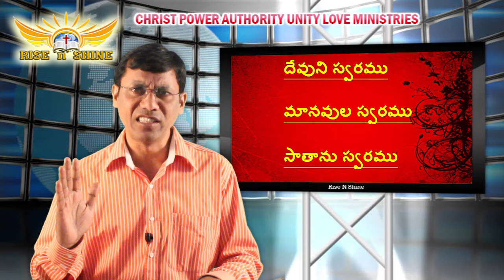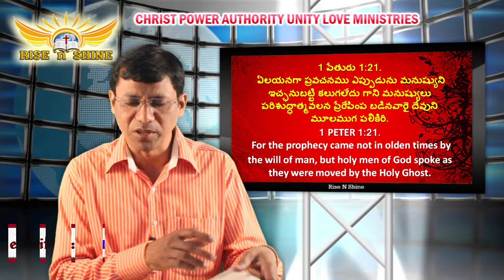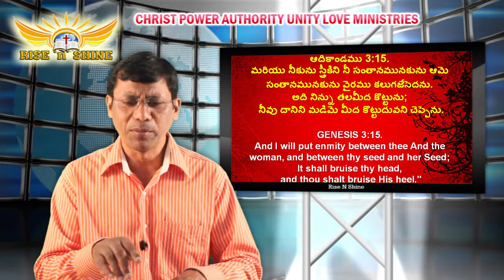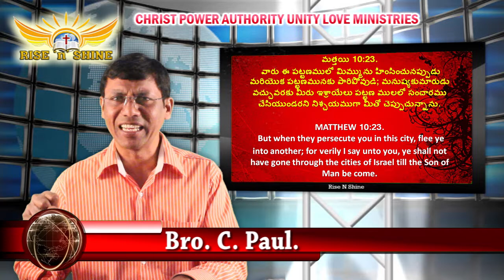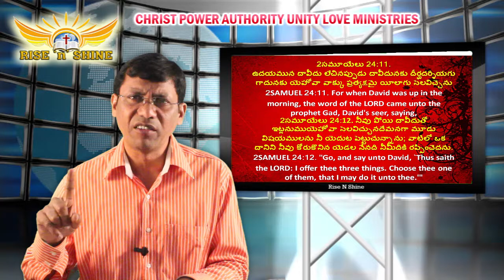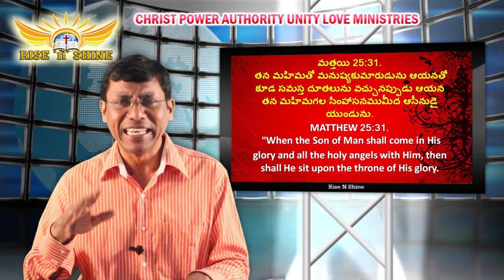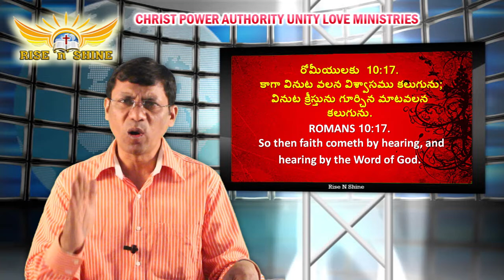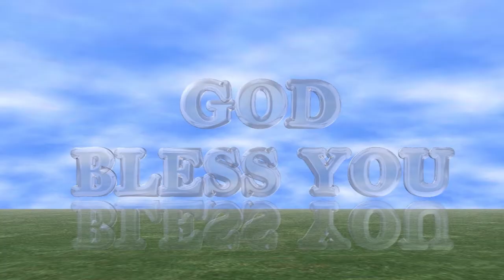10 WAYS GOD TALK TO US @1. PROPHECY. 10 రకాలుగా దేవుడుమనతో మాట్లాడుట.(1. ప్రవచనములు ద్వార మాట్లాడుట)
10 WAYS GOD TALK TO US.

10 రకాలుగా దెవుడు మనతో మాట్లాడుట. 1. ప్రవచనముల ద్వార

1. PROPHECIES
2. PROPHETS
3. VISIONS
4. STILL SMALL VOICE
5. TONGUES
6. DREAMS
7. ANGELS
8. HOLY SPIRIT
9. WORD OF GOD
10. PROMISES

SO PLEASE  MY DEAR BRO AND SIS WATCH THIS 10 WAYS OF GOD TALK TO US. DECEARN CLEARLY HOW GOD TALK TO HIS PEOPLE. DO NOT BE CONFUSED IN SPIRIT, MIND, LIFE, FAMILY, MISSION, VISION WHATEVER THE SITUATION GOD WILL TALK TO US WHY BECAUSE HE LOVES YOU SOMUCH.

SO PLEASE WATCH OUR NEXT MESSAGE ABOUT HOW GOD TALK THROUGH PROPHETS. DON'T MISS IT

LIKE THIS SERIES PLEASE GIVE A THUMSUP

PLEASE SHARE YOUR DEAR ONES GROUPS

ANY SUGGESTIONS PRAYER REQUESTS WRITE IN COMMENT BOX

Prayer For Deliverance from Darkness,
Hardship, Confusion, Bondage, Sorcery, Chains, Ropes, Nets, Strongman, Strongholds,
witches, witch crafts, problems, Fear, Trails, temptations, Tribulations etc

ఎందుకు దేవుడు నిన్ను ప్రేమిస్తున్నాడు ?
# WHY GOD LOVES YOU ? GOD IS LOVE.
that whosoever believeth in Him should not perish,
but have everlasting life. Jesus loves you so much, He gave his LIFE for you
He died for you
God wants our brokenness. He wants everything that makes us imperfect in the eyes of the world

How man Created ?

so you will get new video notification next time. Here is the subscription links:

Praise the LORD Brothers & Sisters in Christ
I create this channel to help those who are new as a Believer. On this Channel I made all the in Telugu,
 because I made this Channel to empower the  Telugu Indians and to support Christians.